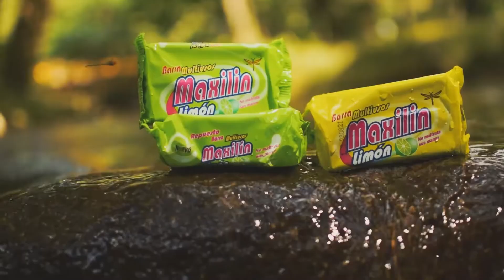CTI INICIÓ INVESTIGACIÓN DE INCENDIO EN SAN ANTONIO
CTI de la fiscalía inició investigación para determinar causas del incendio en el parque San Antonio, comerciantes afectados estuvieron al tanto de la inspección.